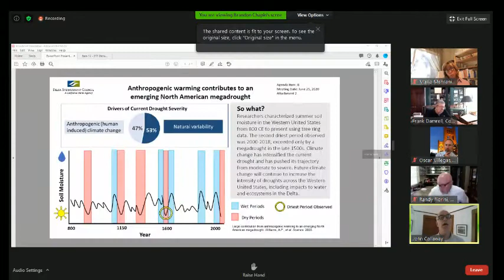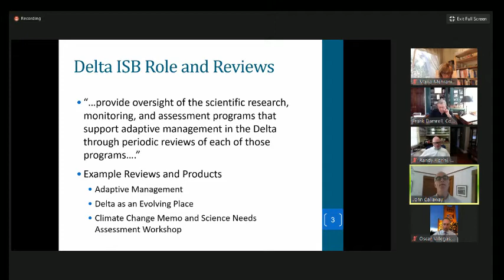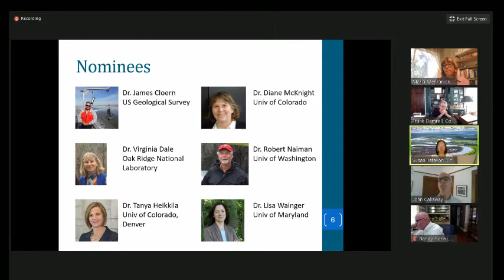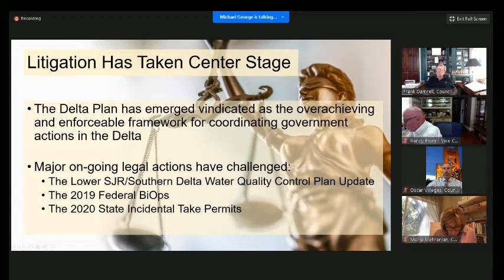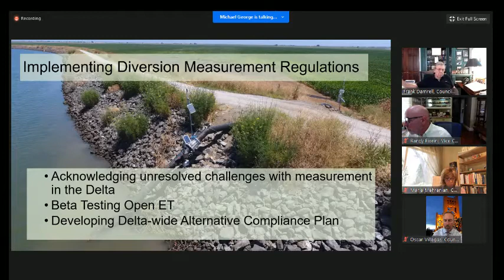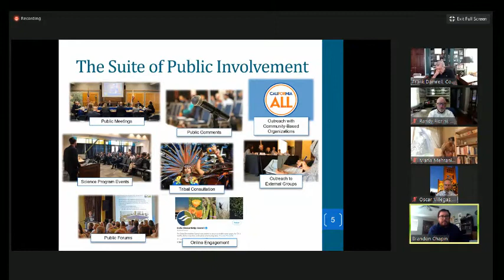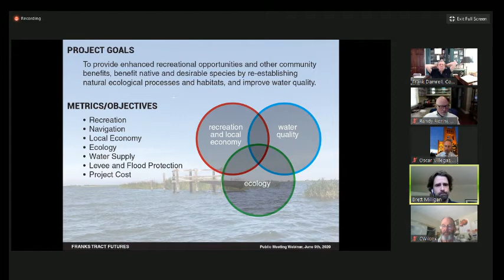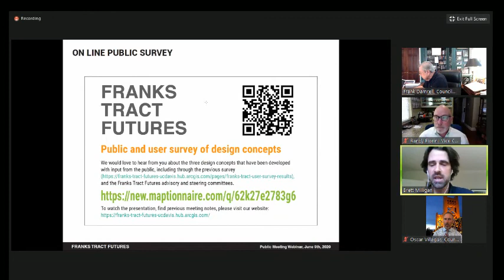DSC Council Meeting - June 25, 2020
Agenda Item 1 - Welcome and Declarations

Agenda Item 2 - Delta ISB Chair Report and Business Matters

Agenda Item 3 - Delta Stewardship Council Chair and Executive Officer Report

Agenda Item 4 - Delta Lead Scientist Report

Agenda Item 5 - Discussion and Potential Action: Operating Guidelines (Action Item)
The Delta ISB last revised its operating guidelines in December 2015. At this meeting, the Delta ISB will discuss its operating guidelines and proposed amendments. The Delta ISB may take action to amend its operating guidelines.

Agenda Item 6 - Election of the New Delta ISB Chair-elect (Action Item)
The Chair-elect position has become vacant since the resignation of the prior Chair-elect from the chairship on May 8, 2020. The Delta ISB will discuss the election of a new Chair-elect and may take action to elect a new Chair-elect from its existing membership, whose chairship would begin immediately.

Agenda Item 7 - Delta ISB Updates and Discussion on Current Activities
a. Ecosystems (Non-native Species) Review
The Delta ISB is in the process of reviewing the adequacy of the science by various programs to predict and explain the effects of non-native species in Delta ecosystems, and the potential for controlling current and future invaders. For more information on the scope of the review, please refer to the Delta ISB’s ecosystems review prospectus.

b. Monitoring Enterprise Review
The Delta ISB is undertaking a broad review of the Delta monitoring enterprise, which is the full suite of monitoring activities that occur in the Sacramento-San Joaquin Delta and Suisun Marsh. The review has two components. Component 1 is the development of a comprehensive inventory of monitoring activities in the Delta, which is now complete (see Component 1 summary). Component 2 is the Delta ISB’s assessment of the Delta monitoring enterprise, which will be based on the information obtained in Component 1 and other information gathered by the Delta ISB during its review.For more information on the scope of the review, please refer to the monitoring enterprise review prospectus.

c. Water Supply Reliability Review
The Delta ISB is undertaking a review of the scientific efforts and methods by various programs to estimate and evaluate water supply reliability that could identify areas for improved coordination and future research for the Delta. For more information on the scope of the review, please refer to the Delta ISB’s water supply reliability review prospectus.

d. Science Needs Assessment
Based on the recommendations from the Delta ISB and the endorsement of the Delta Plan Interagency Implementation Committee, the Delta Stewardship Council is planning a public Science Needs Assessment Workshop in the fall of 2020. The workshop will identify key science needs to provide long-term management insights in the context of rapidly changing environments and recommendations for organizing the science enterprise to better address complex and changing problems. In preparation for the workshop, the Delta Stewardship Council is hosting a four-part virtual discussion series from late April to September 2020 that will highlight workshop topics. For more information about the Science Needs Assessment, please refer to the save-the-date flyer.

e. Interagency Ecological Program Review
The Delta ISB has completed its review on the Interagency Ecological Program’s ability to provide science to support management of the Delta (see final report), and will discuss recent and upcoming outreach efforts.

Agenda Item 8 - Preparation for Upcoming Delta ISB Meetings

Agenda Item 9 - Review of Items for Follow-up
Staff will provide a summary of any action taken at the meeting and of any follow up items for individual members to address after the meeting.

Agenda Item 10 - Public Comments
The Delta ISB will take public comments on topics within its jurisdiction that are not on the agenda.

Meeting Adjourned